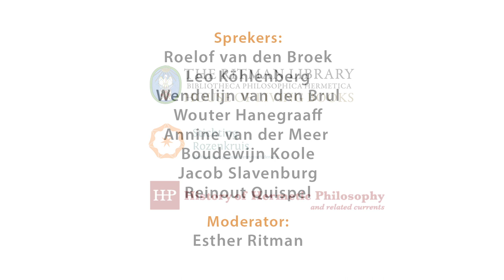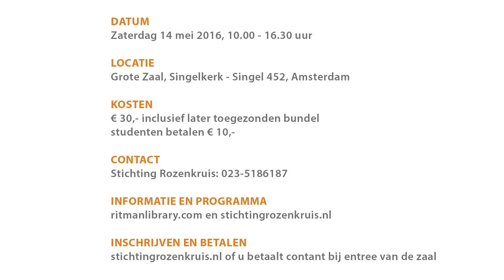Symposium 'God is Geestig' - Introductie Esther Ritman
Quispel Centennial Jubilee
Introducing speaker Esther Ritman

On Saturday 14 May The Ritman Library together with the Stichting Rozenkruis and the Center for the History of Hermetic Philosophy and Related Currents of the University of Amsterdam will organize a special day devoted to Gilles Quispel, the ‘nestor of gnosis research’  in the Netherlands on the hundredth anniversary of his birthday.

On this special day dedicated to the scholarly legacy of Gilles Quispel a number of former colleagues and students of Gilles Quispel will discuss themes related to his work in particular and hermetic and gnostic studies in general. In addition to the presentations by Roelof van den Broek, Wouter Hanegraaff, Annine van der Meer, Jacob Slavenburg and Boudewijn Koole, the programme features music by composer Leo Köhlenberg, who wrote a score for alto flute, piano and cello inspired by the Corpus Hermeticum.

This event, which will be in Dutch, will take place in Amsterdam’s Singelkerk.